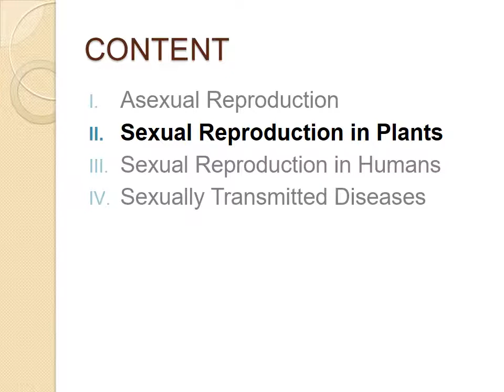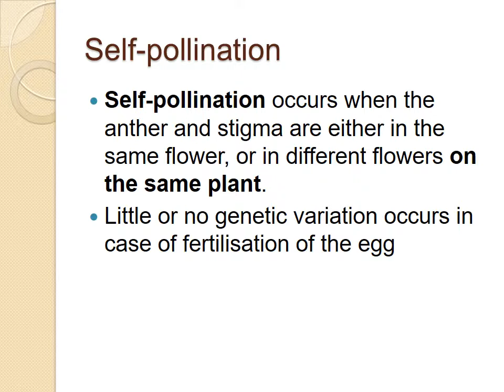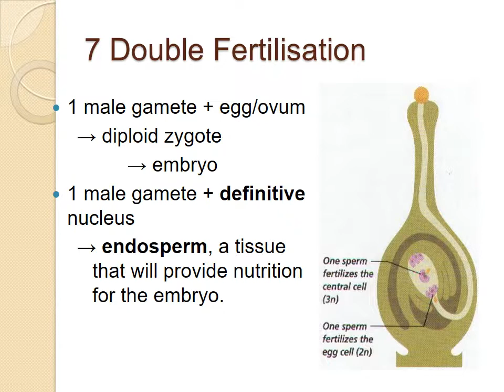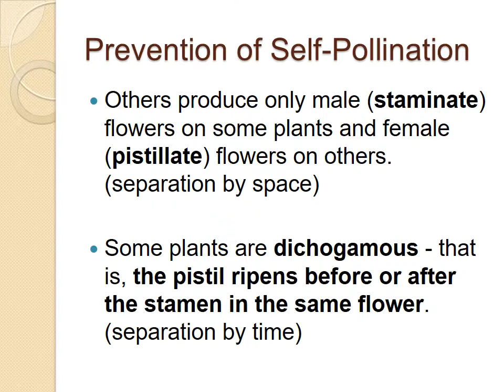12 2 Plant Repro